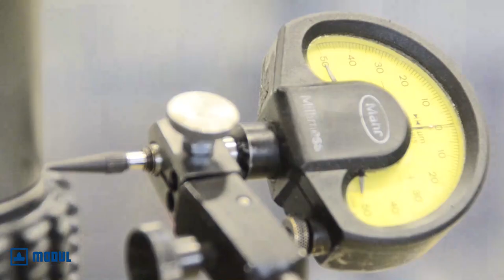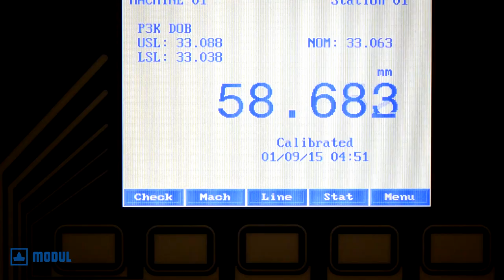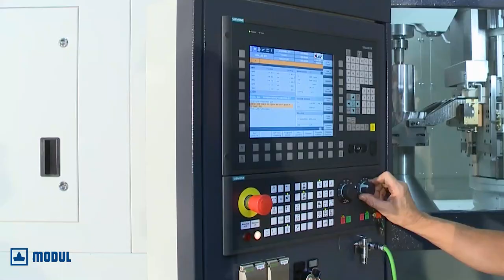FFG Turning Trailer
Universal turning centers for single parts and small series, horizontal turn/mill centers for complex workpieces and machines from VDF Boehringer for machining crankshafts up to 1,300 mm in length cope with even the most demanding turning task at maximum performance and overall efficiency. Vertical turning machines from Hessapp and SMS, with or without pick-up technology, guarantee the highest productivity and part quality.